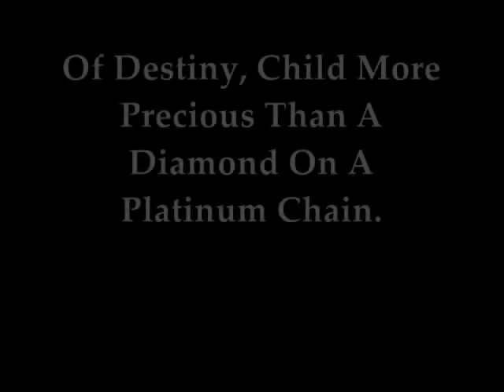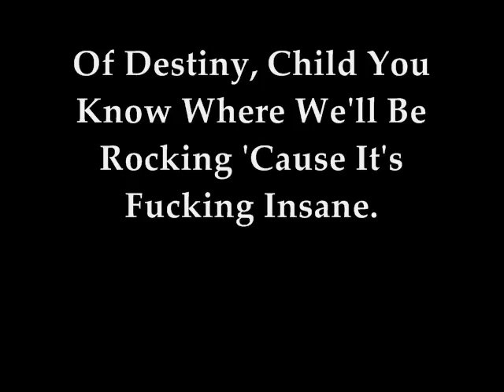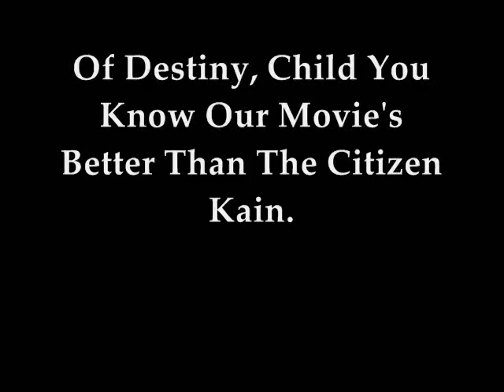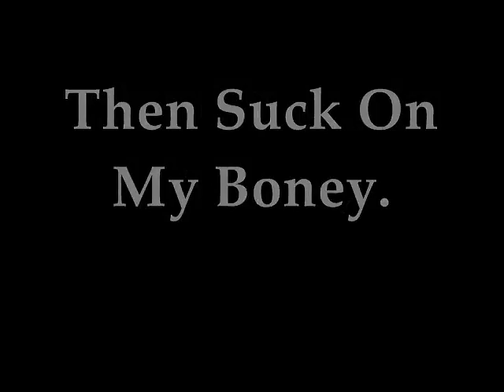Tenacious D the Pick of Destiny - Song Lyrics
yeah!!! enjoy!!!